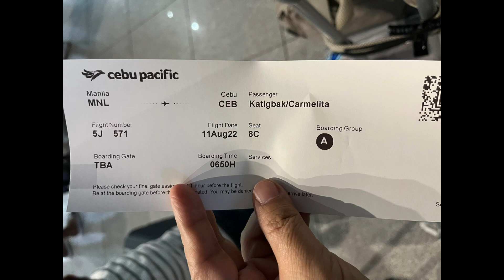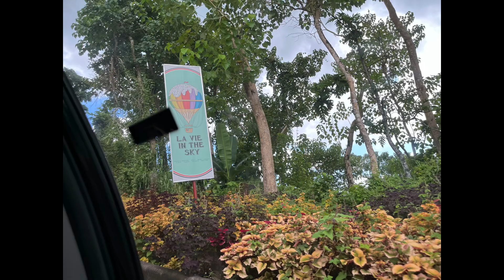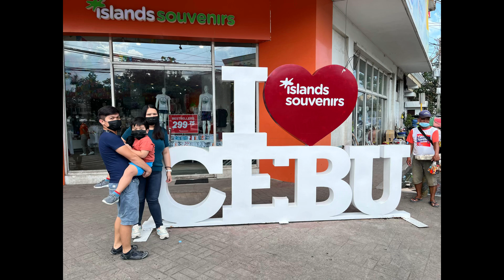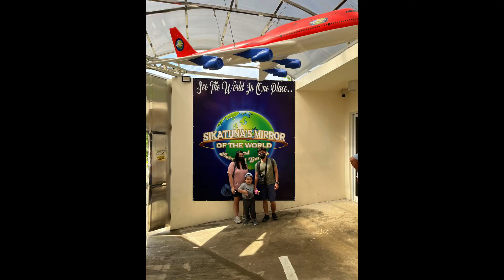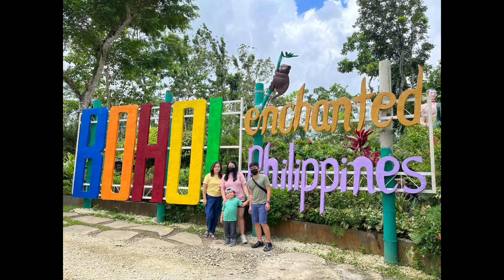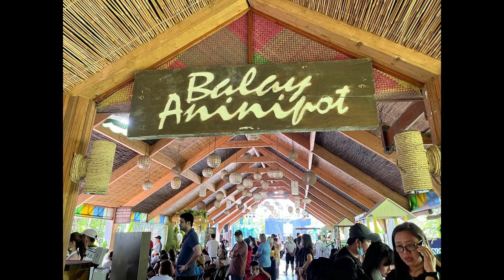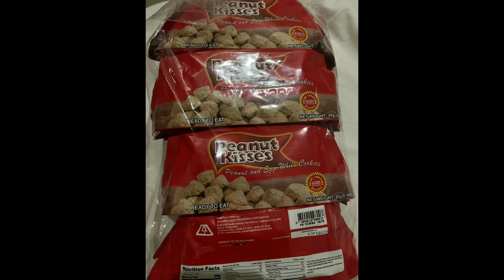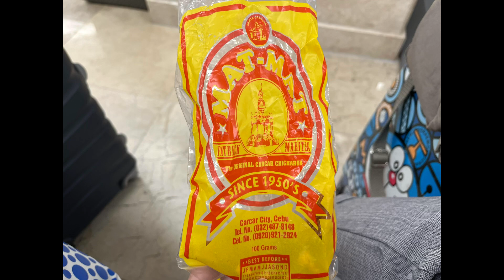Cebu - Bohol trip 2022